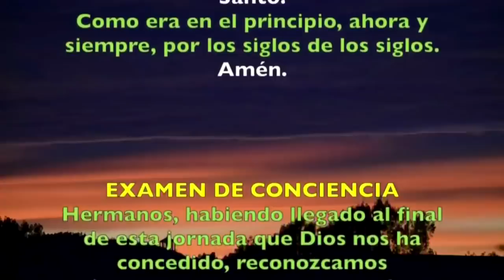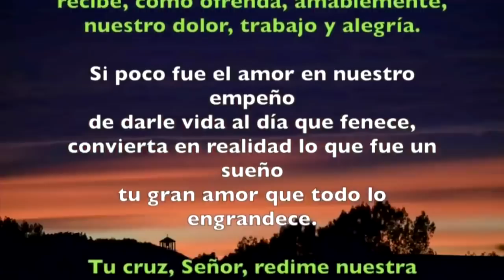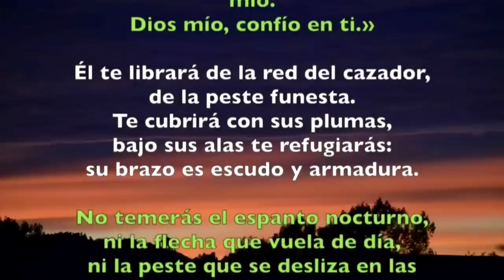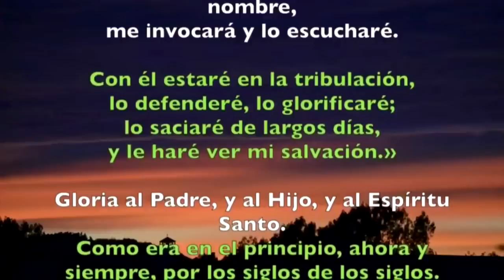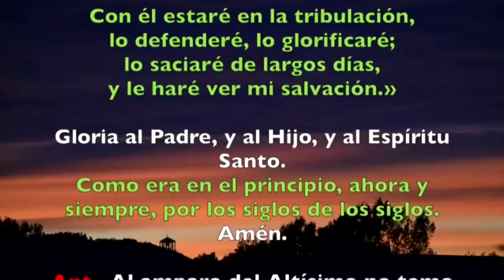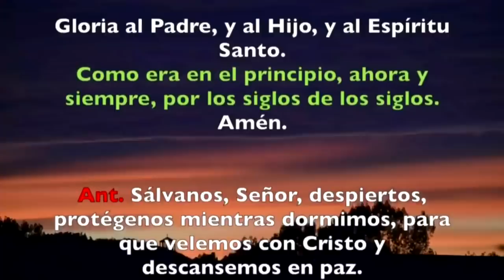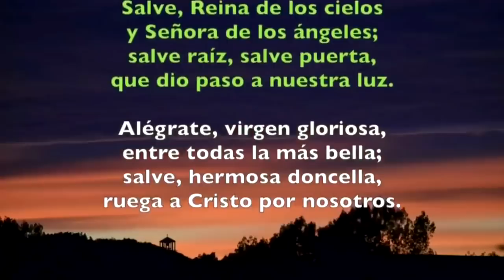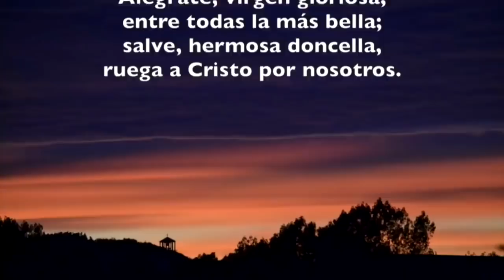Oración de la noche (Completas), DOMINGO 24 DE MARZO 2019 | Padre Sam